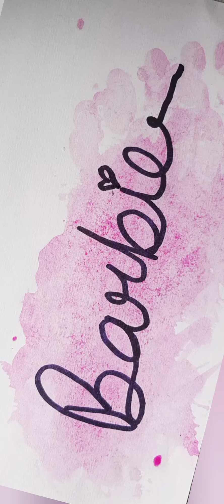Attractive BarBie girl color art